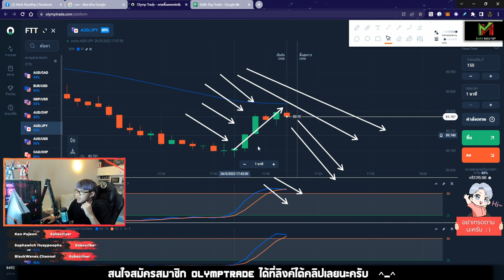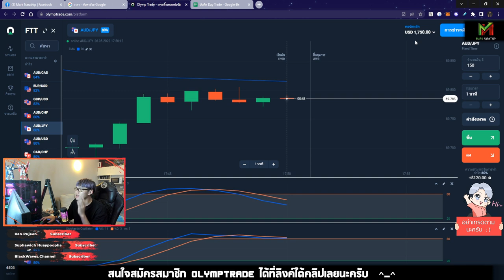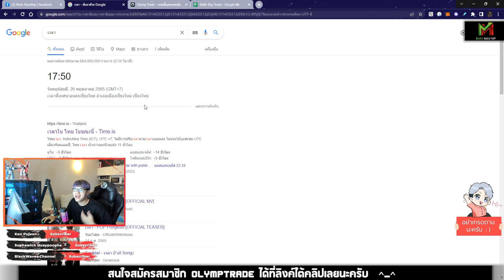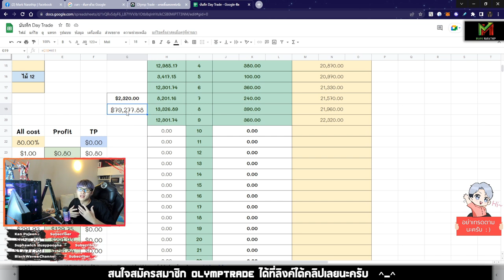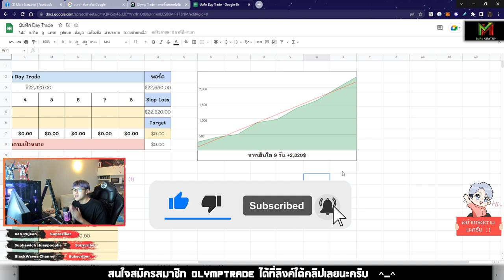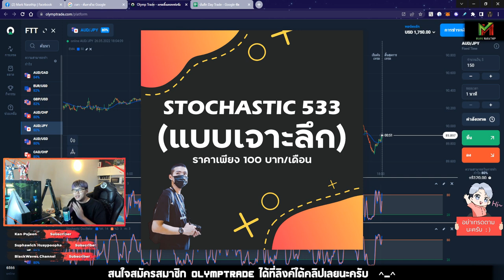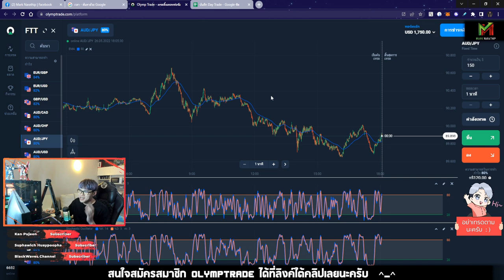พอร์ตหลักจบเดือน กำไร +2,320$ 😱😍😍 - Vlog Trade EP.42